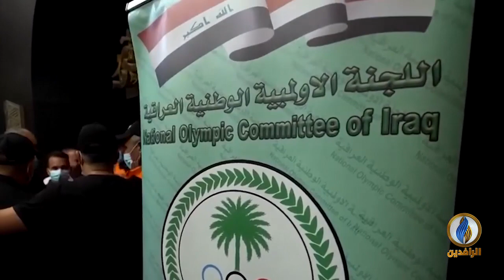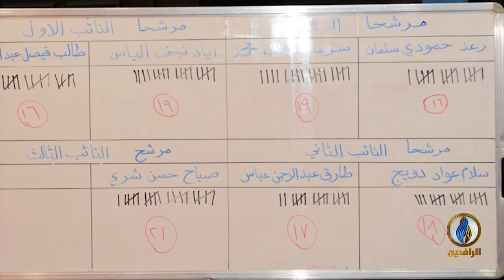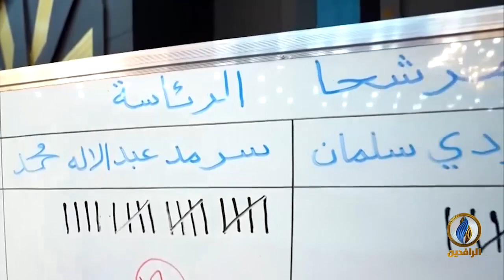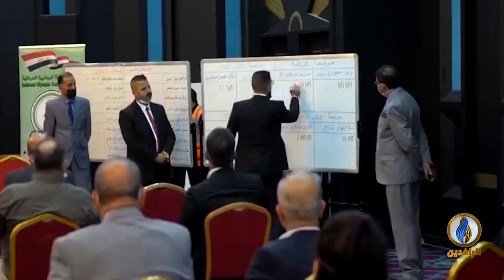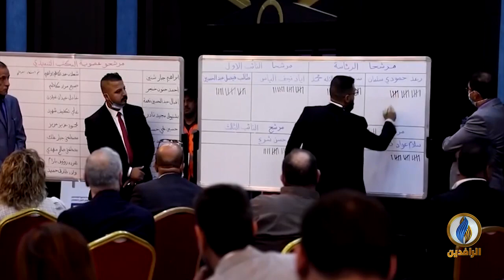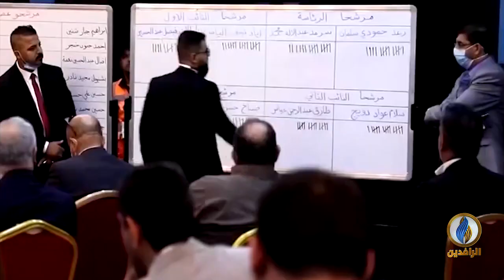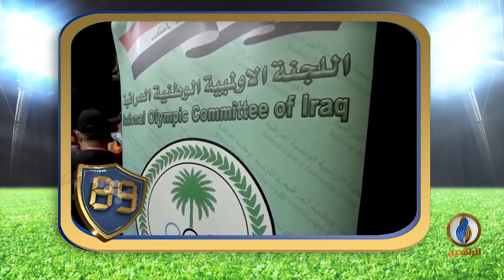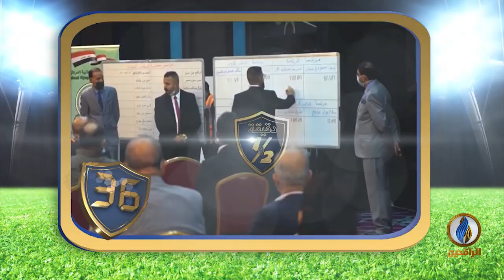صدى_الرياضة | الحلقة 135 - تقديم بلال بداع